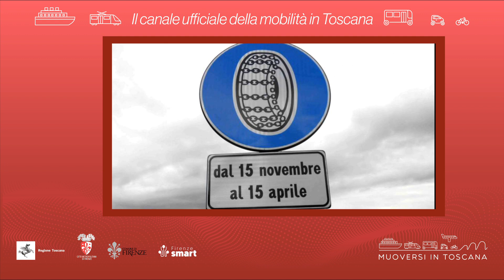Muoversi in Toscana - Edizione delle 11.30 del 1° febbraio 2024